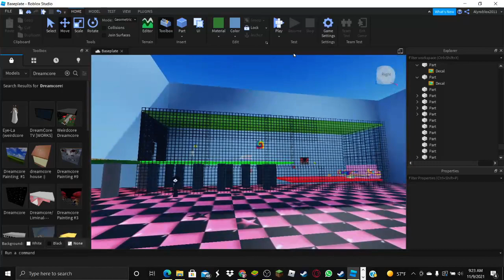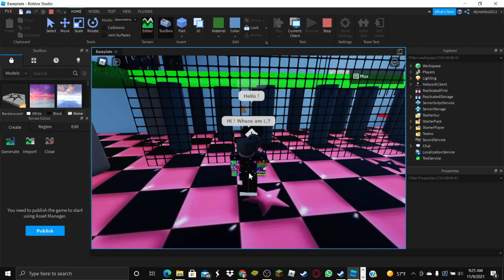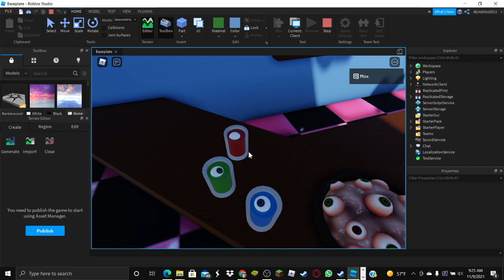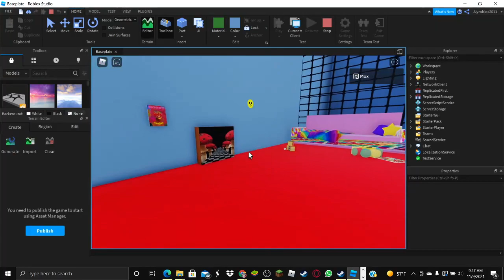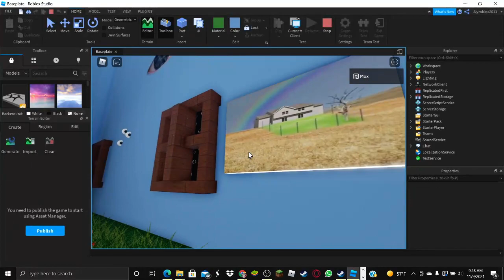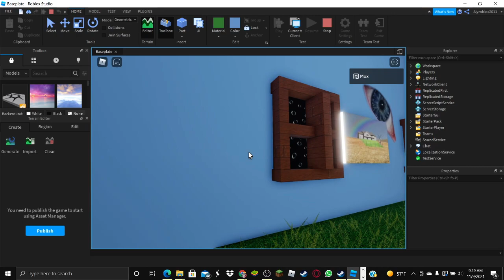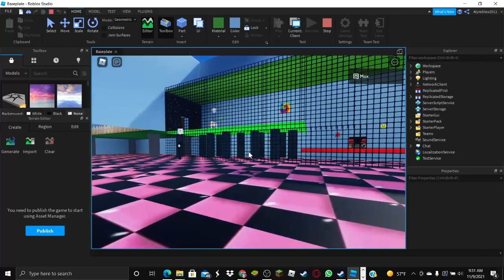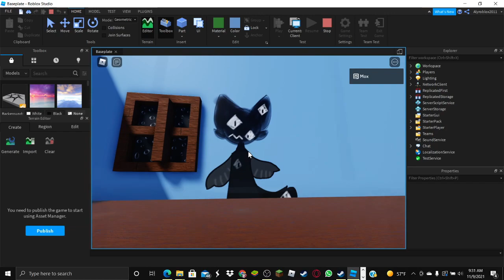Sno Day ! || FT: Wahlolly, Me And Domas ! || Read Desc For More Info !